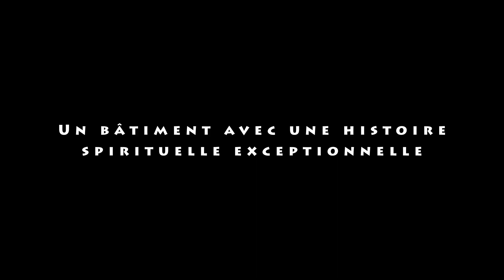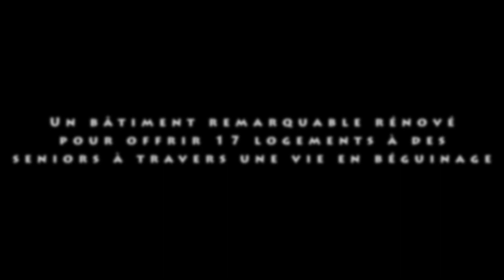Maison d'Alliance : un béguinage dans un lieu spirituel et patrimonial à Pamiers (Ariège)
Contribuez à l'implantation d'une Maison d'Alliance dans un lieu exceptionnel à Pamiers